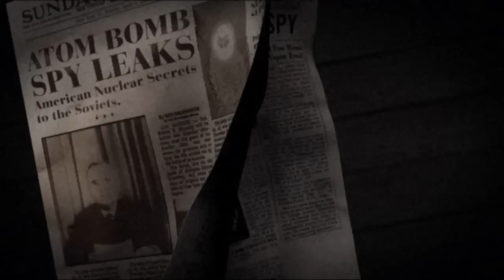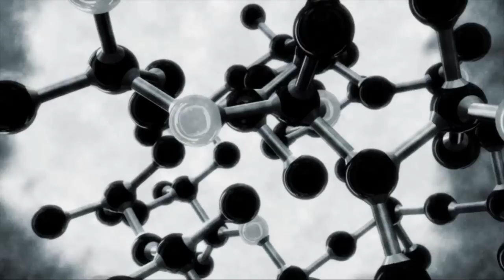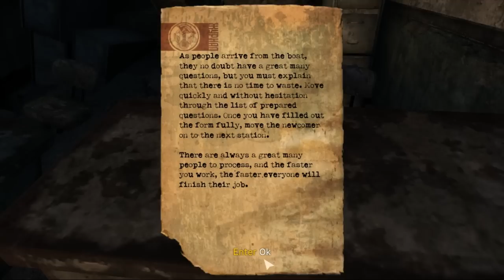Singularity: Introduction (Playhard) [HD]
Начало игры, вступительная ее часть. Предыстория событий, крушение экспедиционной миссии и первое знакомство с "КатОргой 12" на  примере занимательного агитационного "советского" ролика в стиле Fallout, только на этот раз от лица "хороших русских", противостоящих загнивающему империалистическому Западу.